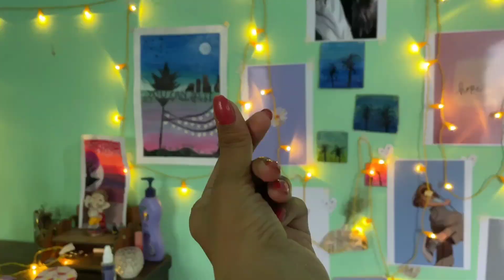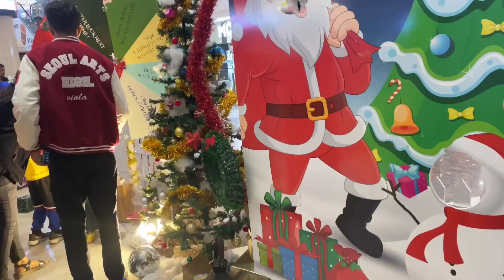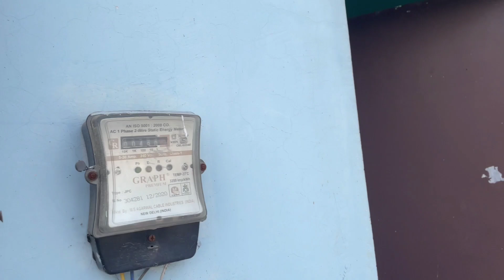living alone diaries☘️ last vlog+shooting+sunday+productive+skin care 💅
hey

music 🎵
Onion (Prod. by Lukrembo)

productive vlog
vlog
aesthetic vlog
routine vlog
a day in my life